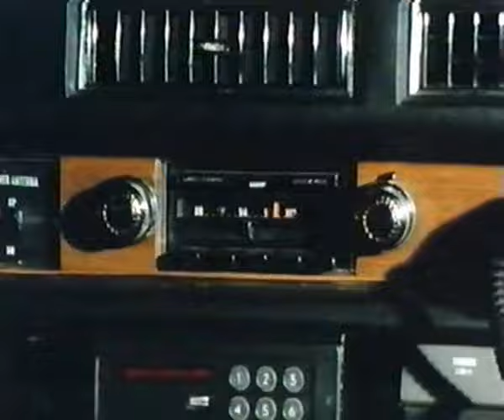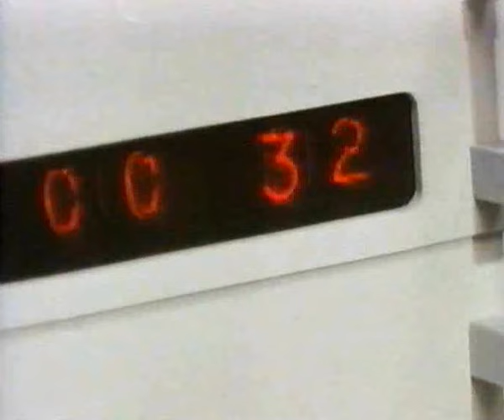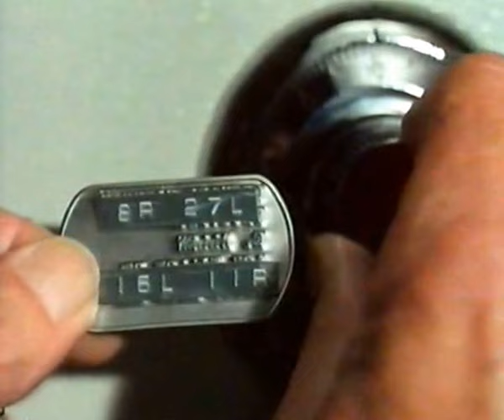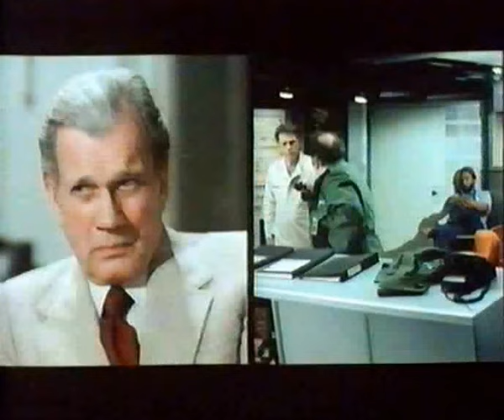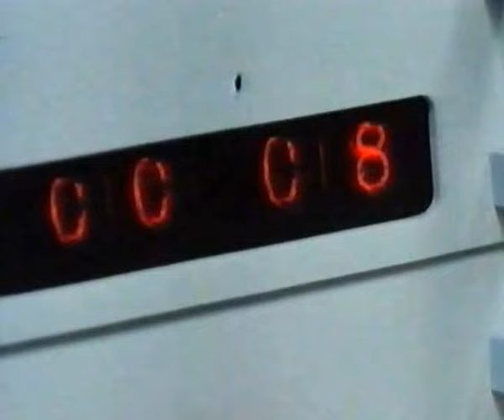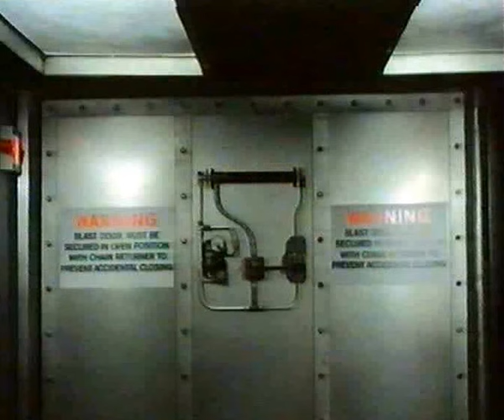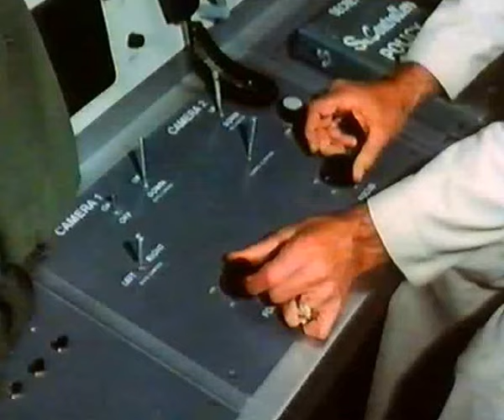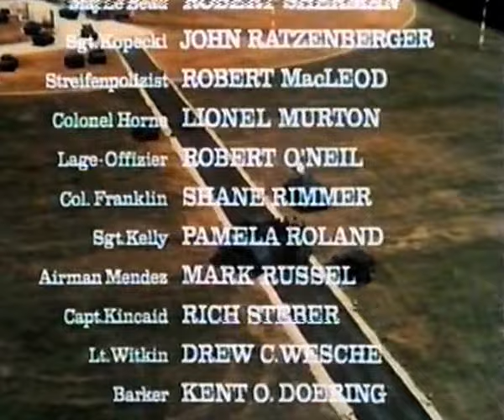Das Ultimatum ( ganzer Film in deutsch )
Der ehemalige Air-Force-General Dell (Burt Lancaster) dringt mit zwei Komplizen in ein Raketensilo ein und bringt neun Raketen mit atomaren Sprengköpfen in seine Gewalt. Er fordert die Auslieferung des US-Präsidenten, damit dieser im Fernsehen ein Geheimdokument .